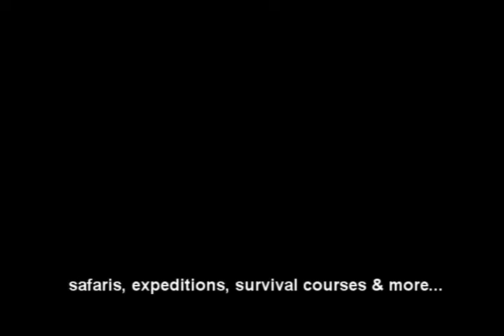Safaris, expeditions, survival courses and more...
What ever you require we can put it together for you in South Africa, one of the worlds most stunning and diverse countries.

EXPERIENTIAL LEARNING PROGRAMMES, COURSES AND FIELD STUDY OPTIONS FOR YOUNG PEOPLE CAN COVER A VARIETY OF AREAS:
Wilderness & wildlife conservation, environmental awareness, anti poaching, survival, cultural diversity, history and community projects. Every group will receive appropriate preparation, training, in-country guides, instructors, leaders, accommodation, transport, fuel and food within the price of programme. For full list of learning options, click here.

WITH AN ETHOS OF CONSERVATION EDUCATION WE PROVIDE A RANGE OF PROGRAMMES FOR ADULTS TOO
Practical Conservation Field Studies and Course Activities
- Conservation methods (land management to ant-poaching)
- General game species census
- Animal identification using telemetry
- Animal and bird identification and behaviour study
- Environmental impact assessment (bush, mountains, rivers)
- Wetlands species study
- Biodiversity and life support systems
- Spoor and other animal tracking methods
- Visit to animal rehabilitation centre and hands on experience
- (Born Free Foundation - Big Cat Sanctuary)
- Predator and prey identification and research
- Game Reserve maintenance and management
- Rhino and Elephant identification and research through ear notching
- Game drives by day and night (animal tracking and identification)
- Grass, shrub and tree identification, edible and medicinal uses
- Water source location, purification and testing
- Educational walking trails and bush sleep out
- Mountain conservation and water catchment
- Alien plant eradication programme
- Animal post mortem and anatomy study
- Challenges and opportunities of the natural heritage in South Africa
- Impact of the paper manufacturing industry
- Impact of poor farming practice
Community Projects
- Activities with the patients/pupils, sports and practical projects
- HIV AIDS Centres
- Orphanages
- Rural Schools
- Local residential centre youth groups
- Local Church groups
Cultural Learning and History
- Zulu, Shangaan or Xhosa village visit and research
- Anglo-Zulu War study and battle fields' tour
- Afrikaans culture and history
- San Bushman Cave Art research and field study
- European Colonisation
- Ancient and Medieval History
Survival and Anti-Poaching Courses
- Tracks/ Spoor identification & interpretation
- Trees/ Grass identification, medicinal, edible, toxins
- Birds/ Identification & behaviour
- Mammals/ Identification & behaviour
- Reptiles/ Identification & behaviour
- Reptiles/ Snake bite treatment
- Bush Survival/ Water location, fire, direction, sustenance, protection
- First Aid/ Self-medication, natural remedies
- Animal anatomy/ Skinning, dissection, anatomy study
- Carcass/ Preparation
- Bush cuisine/ Source & utilisation
- Musketry/ Basic & advanced weapons training
- Camouflage, concealment and shelter building
- Bush craft skills
- Fire, water, food, cooking, tool use, & kit
- Big game tracking skills
- Big game identification and behaviour
- Anti-poaching patrol procedures
- Surveillance AND Radio procedures
- Navigation by day and night
- Ambush procedures and layout
- Hunting, snaring and trapping
- Walking safaris including bush sleep out
Lecture Options
- Introduction to Wildlife Conservation
- Wildlife Ecology
- Principles of an Eco System
- Animal Population Dynamics
- Animal Capture Techniques
- Use and construction of Bomas
- Methods and Purpose of Relocating of Animals
- Animal Handling Stress factors and Containment
- Animal Husbandry
- Veterinarians Role in Conservation
- Animal Post Mortem
- Control of Disease and case study examples
- Wildlife as a source of Zoonotic infections
- Raptors and Reptiles in South Africa
- Parasites and disease in nature
- Facilities and drugs to reduce stress
- Drugs used in wildlife medicine
- Darting techniques
- Hand rearing of orphaned animals
- Disease in African Wildlife
- Anti-Poaching methods
Personal Development, Teamwork & Group Skills
- Increased inner confidence & belief in own capabilities
- Realisation of personal strengths & weaknesses-
- Ability to work on own and achieve personal objectives
- Assessing and managing personal health, safety & risk
- Staying calm in difficult and/or stressful situations
- Ability to problem solve creatively
- Functioning fully without modern conveniences
- Development of personal coping strategies
- Ability to following instructions and stay focused
- Completion of physical, mental & emotional challenges
- Working as part of a team and achieving team objectives
- Understanding the importance of giving to others & volunteering
- Understanding the importance of trust, tolerance & compassion for others
- Ability to work to/ with other people's strengths & weaknesses
- Assessing and managing group health, safety & risk
SURVIVAL ANTI-POACHING
CONSERVATION AND ENVIRONMENTAL EDUCATION